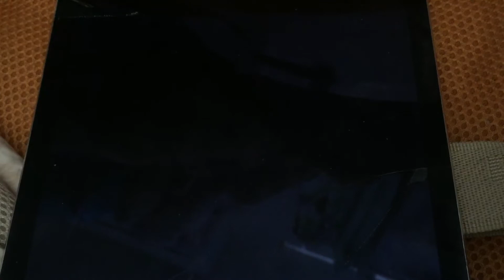スーパーアドベンチャーロックマンにヒートマン登場。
Title Video : スーパーアドベンチャーロックマンにヒートマン登場。
Date Video : 2020/9/20/Sunday “20 September 2020”
Today Date Video : 2020/9/21/Monday “21 September 2020”
Video Count : 445
Practical Video Count : 446

※ 400個を超えました。
※ 9月21日は敬老の日であり、9月22日は秋分の日であります。今年の10月には祝日がありません。